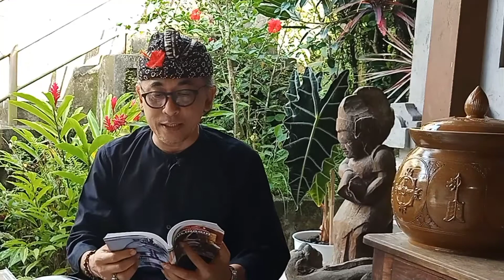BUDHA UPAKARANA - Piranti Pemujaan Sulinggih Budha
BUDHA UPAKARANA, adalah perlengkapan pemujaan bagi seorang Sulinggih Budha dalam menjalankan tugasnya Ngelokapalasraya. Perlengkapan pemujaan atau piranti pengastawa bagi seorang Sulinggih dari Budha Paksa mutlak diperlukan dan dipergunakan saat mepuja, dalam hal ini pada saat Sulinggih Budha Paksa menjadi pemimpin sebuah ritual yadnya (upacara) atau sering disebut Yajamana.

Piranti Pengastawa Sulinggih Budha Paksa ini terdiri dari Rarapan, Pamandiangan, Sesirat, Wanci Pawijan, Wanci Gandaksata, Wanci Kembang Ura, Wanci Samsam, Dhupam/Pasepan, Dhipam/Pedamaran, Ganta Padma, Bajra, Lungka-lungka/Patarana, Canting, dan Penastan.

Silahkan disimak video Dharma Tula yang ketiga (3) ini dan semoga bermanfaat, matur suksma.